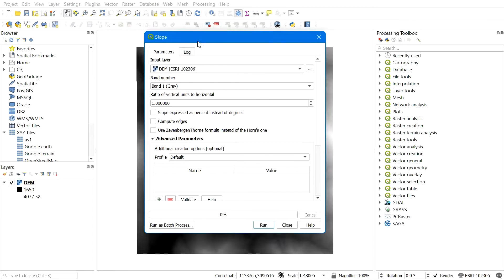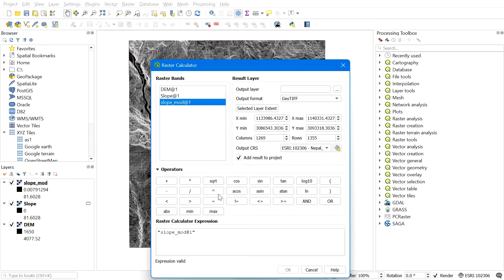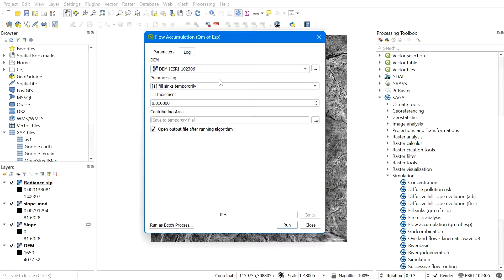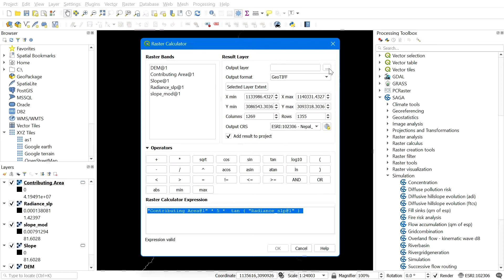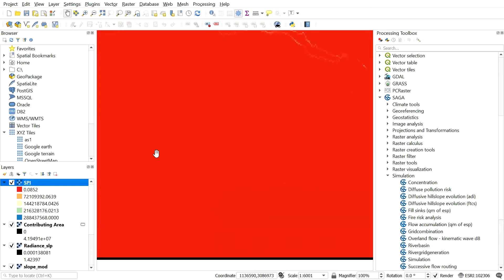Calculate Stream Power Index (SPI) in QGIS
Here, we will learn to claculate the SPI or Stream power index in QGIS

Happy learing
QGIS WORLD